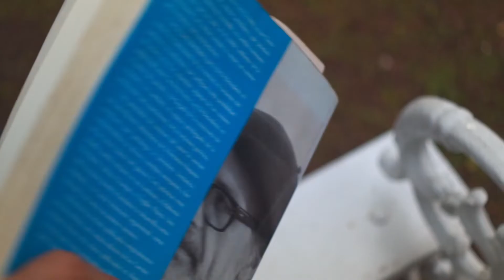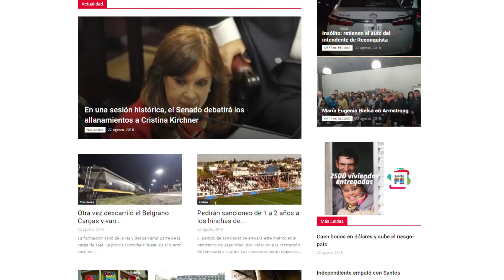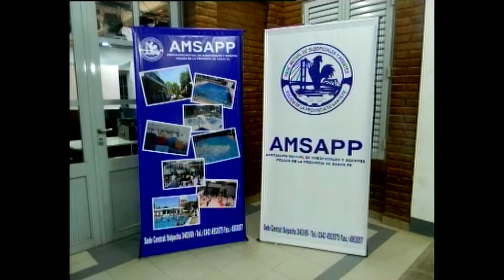SinMordaza TV jueves 24 de febrero de 2022